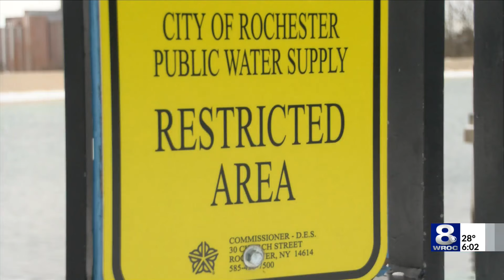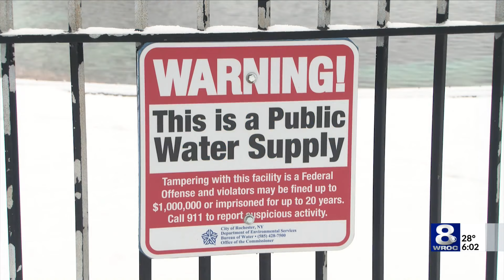Missing man fell and died in Highland Park Reservoir in February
The body found in the Highland Park Reservoir was identified Thursday as a man who has been missing since February.